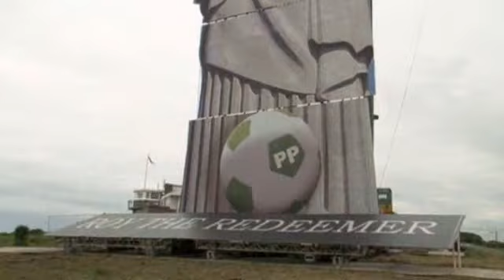تفاوت حظوظ الفرق الكبرى في بطولة كأس اوروبا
مع انطلاق منافسات ُبطولة كأس أوروبا للمنتخبات لكرة القدم التي تستضيفها أوكرانيا وبولندا تتزايد التكهنات بحظوظ الفرق المشاركة والتي يبلغ عددها ستة عشر منتخبا أوروبيا. وتبرز منتخبات ألمانيا وهولندا وإيطاليا وإسبانيا وفرنسا وانجلترا كأقوى الفرق المتنافسة.